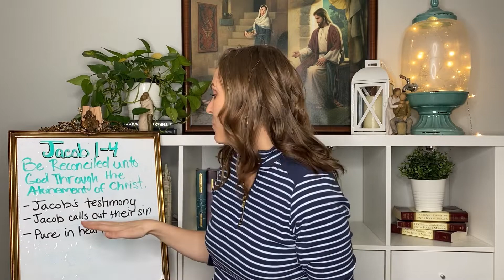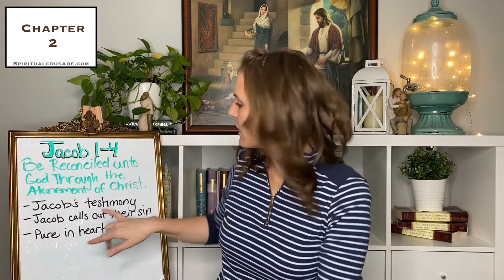Come Follow Me Study (Jacob 1-4) “Be Reconciled unto God through the Atonement of Christ”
I am so excited about our video and podcast this week! We will be covering Jacob chapters 1-4. In these chapters Jacob testifies of Jesus Christ in such a beautiful and powerful way. He also addresses the two big sins that have begun to be a real problem among the Nephites. Jacob has such great faith and he makes sure to reach out to both the broken hearted and the sinners and point them back to Christ.